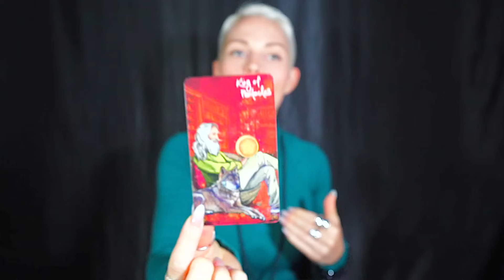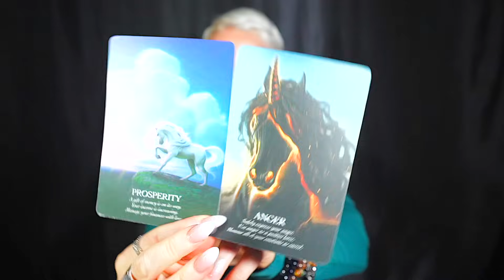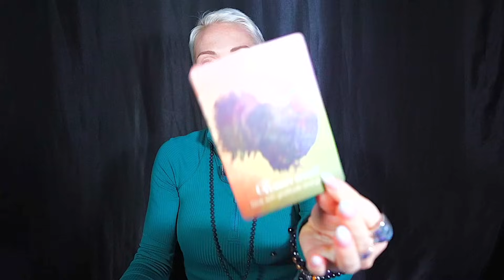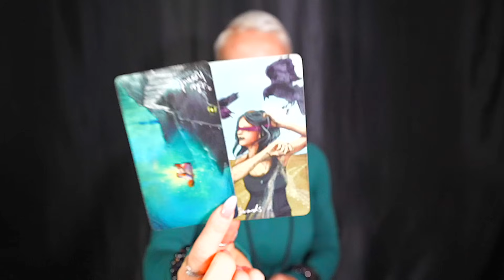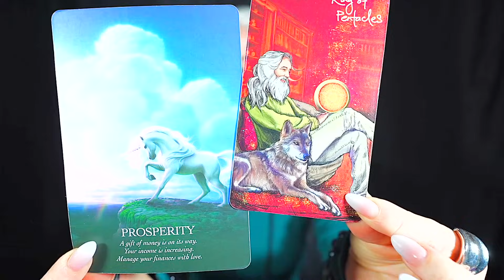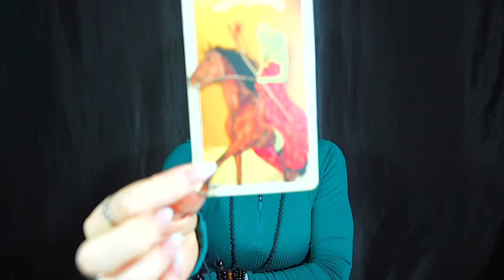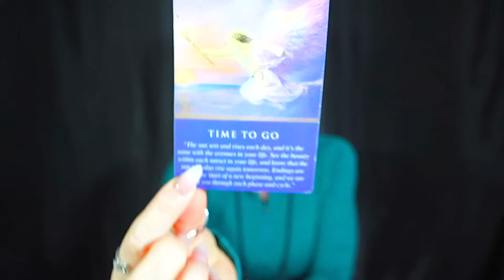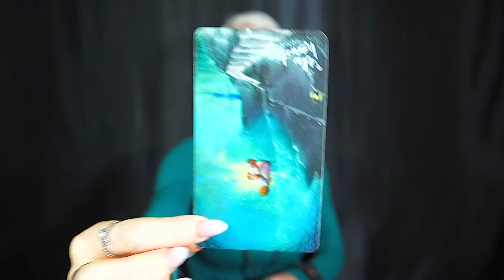LIBRA — THIS IS INTENSE! — SOMETHING BIG IS COMING TO LIGHT! — LIBRA NOVEMBER 2023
Libra, Libra Tarot, Libra Tarot Today, Libra Sign, Libra Horoscope, Libra Tarot Readings, Tarot Libra, Libra Tarot Reading Today, Libra November 2023